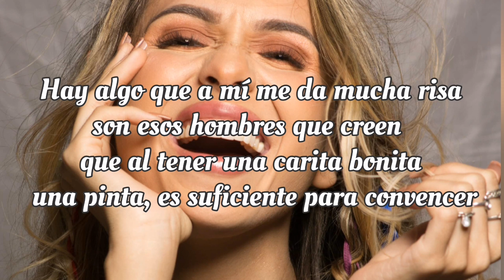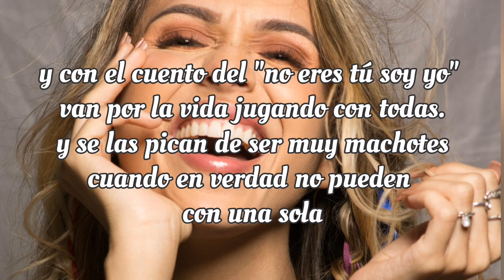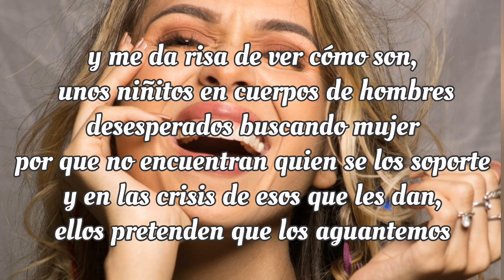No eres tu soy yo karaoke